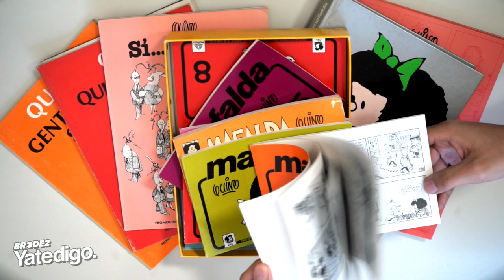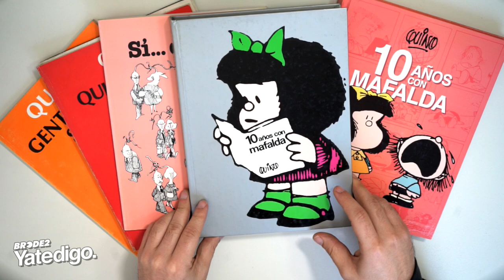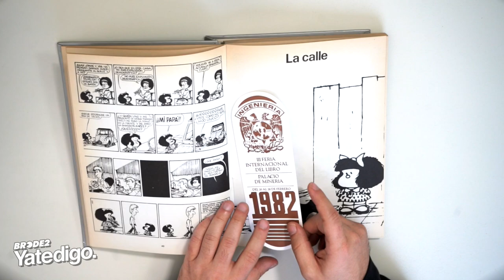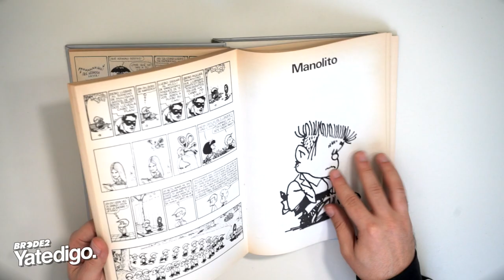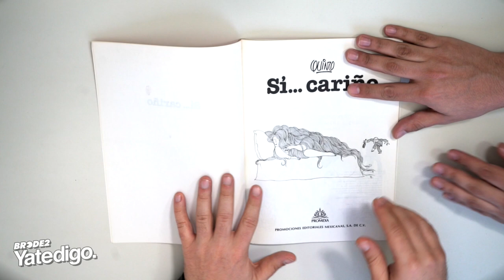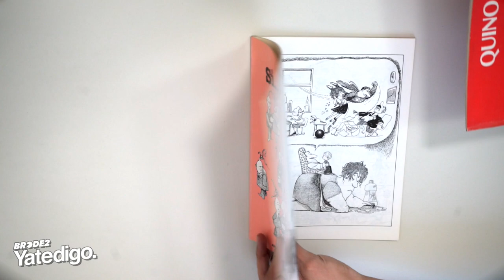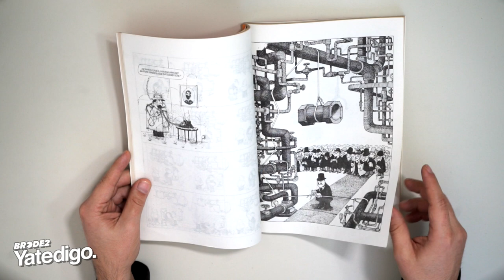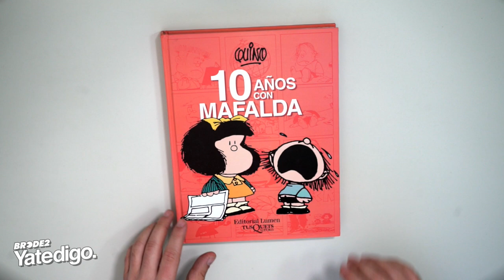YTD RANDOM: Recordando a QUINO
En este contenido de Yatedigo Random recordamos juntos la obra de Joaquín Salvador Lavado Tejón, conocido como Quino. Un homenaje a su obra y legado junto a Manolito y Tierra.

Sigue a @BRCDEvg para más contenido